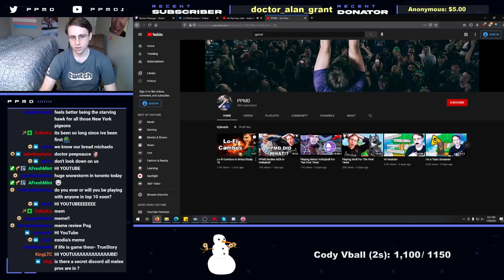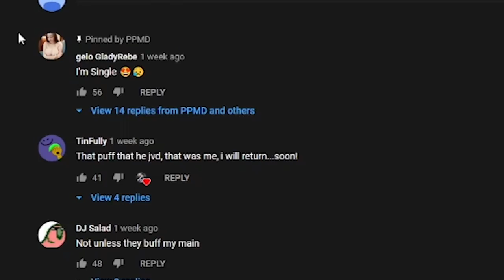One More JV5 To The Books